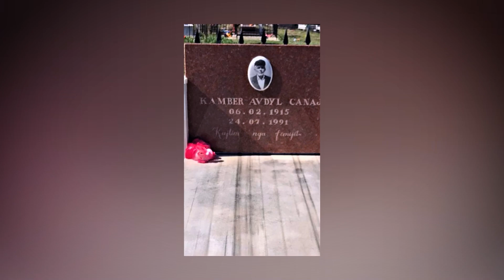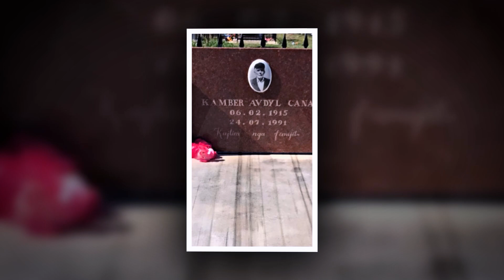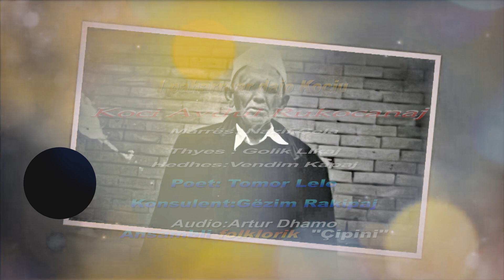Koçi AVDUL Rukocanaj SALARIA..Nazif Celaj.Poet;Tomorr Lelo. Ansambli Çipini. Dedikim. Aud.A.Dhamo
ARTISTI ËSHTË ZËRI I NJË KOMBI. AI MERITON RESPEKT!. Videoklipe profesionale me regji dhe skenar. Cilesi maksimale Full HD, 4K. Promovim i artisteve, reklamimi i krijimeve ne media, webe. Shpejtesi dhe cilesi.